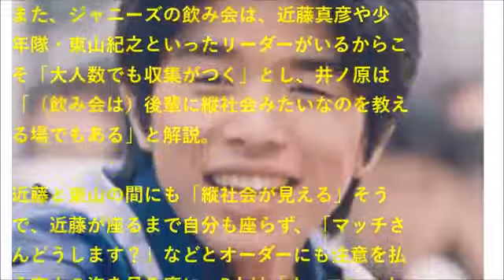嵐、タッキー世代の下にさり気なく圧をかけるイノッチ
【無料ビデオプレゼント】私の秘密を、こっそり教えます。60日で数十万円稼げることは恋人や家族には内緒ですよ。今すぐ、クリック！！

ジャニー喜多川社長の誕生日会。ジャニー社長の83歳の誕生日である10月23日に、ジャニー社長とタッキー＆翼・滝沢秀明、V6・井ノ原快彦、関ジャニ∞・横山裕ら多くのジャニーズタレントが渋谷で目撃され、ファンからは「豪華すぎ」「羨ましい」といった反応が多く上がった。10月30日発売の「女性セブン」（小学館）によると、やはり誕生日会の幹事はジャニー社長からの信頼も厚い滝沢だったそうで「誕生日を祝って、日頃の感謝を伝えたい」という思いで企画され、カラオケ店でのパーティーは大盛り上がりだったという。
　そんな豪華な誕生日会が話題集める一方で、V6の年長組・20th Centuryの坂本昌行、長野博、井ノ原快彦がパーソナリティーを務めるラジオ番組『V6 NextGeneration』（JFN系、11月1日放送）では、参加者のみが知る「ジャニーズ飲み会」の裏側を明かしていた。件の誕生日会の話ではないようだが、リスナーから寄せられた「大人数で遊ぶのと、少人数ではどちらがいいか」というお便りから、トニセンの3人はそろって「少人数」を選択。しかし、坂本が「大人数でうれしいっていうのは、やっぱりジャニーズタレントで年1（回）くらいで集まる会は楽しいよね」と切り出した。これには井ノ原も「あれは楽しいね」と同調し、
「嵐、動けるから。『あ、そろそろ先輩帰るからタクシー呼ぼうかな』と思ったら、もう行こうとしてくれたりして。『ナイス！　みたいな。ありがとう』ってね」